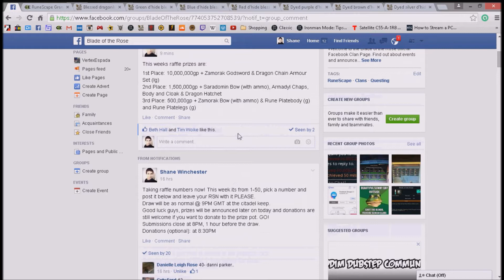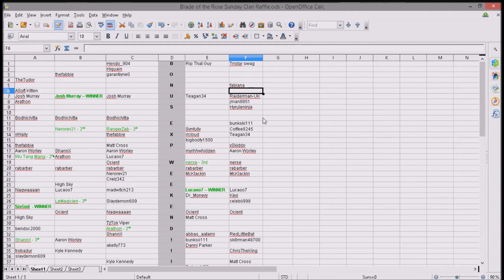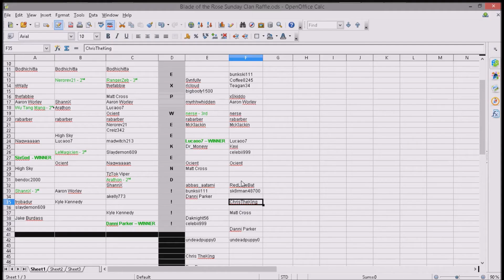{RS3} Blade of the Rose // Sunday Raffle - Week 5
Week 5 of the Sunday Raffle! And Luca won again! Enjoy guys, video uploaded as normal for evidential purposes.